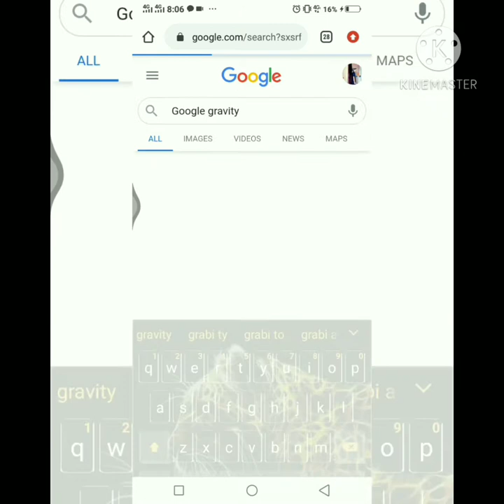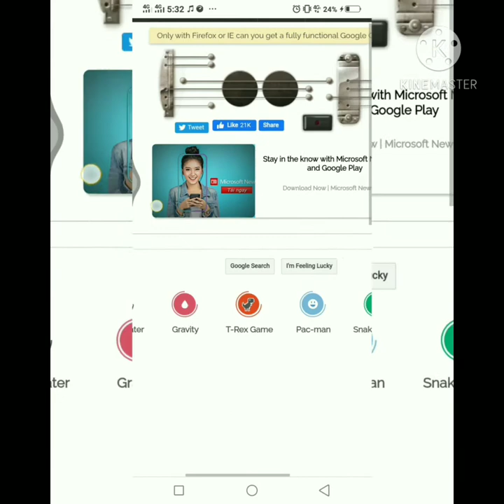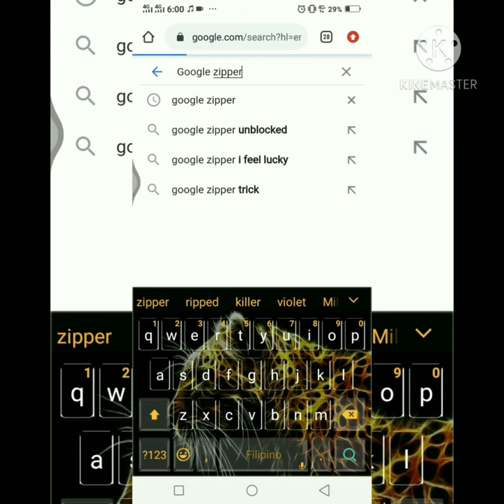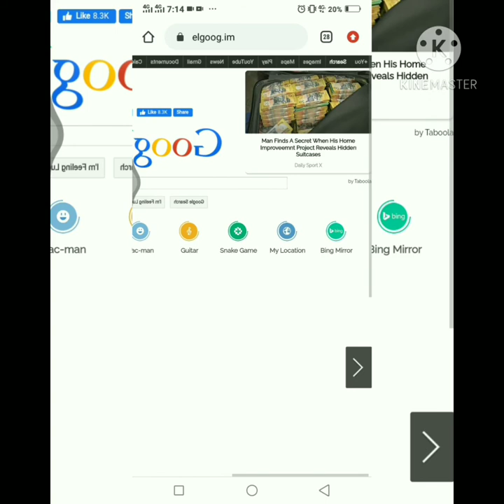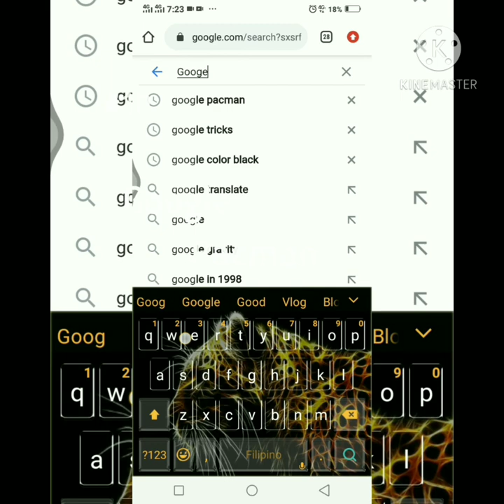10 Secret in Google you must watch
Use apps for editting
Kinemaster
Insta shot